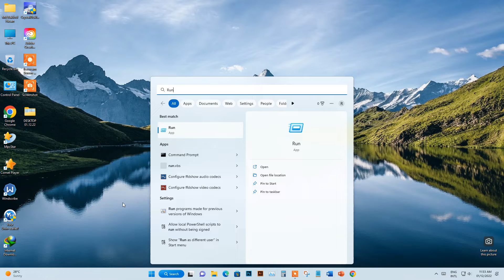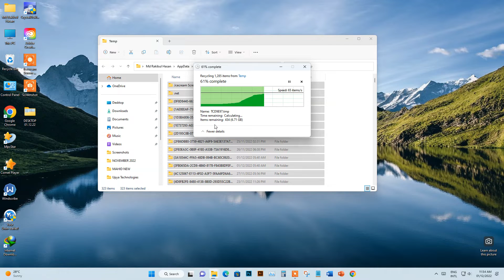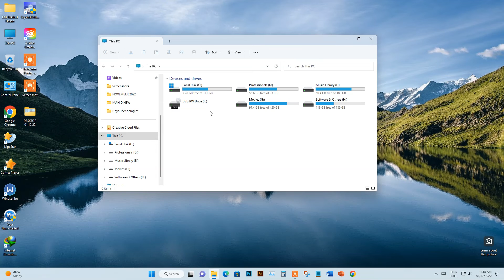How to delete Cache Files in windows 11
How to Clear All Cache Files in windows 11